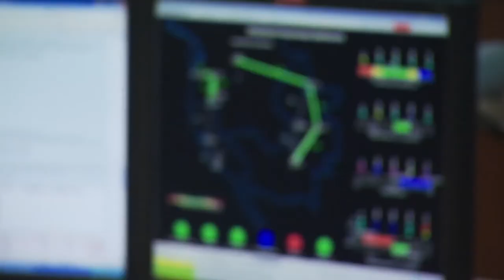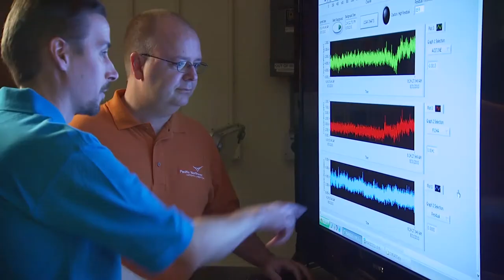From Dr. Steven Ashby, Director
Powered by the creativity and imagination of more than 4,000 exceptional scientists, engineers and support professionals, at PNNL we advance the frontiers of science and address some of the most challenging problems in energy, the environment and national security. As DOE’s premier chemistry, environmental sciences and data analytics laboratory, we provide national leadership in four areas
• Deepening our understanding of climate science
• Inventing the future power grid
• Preventing nuclear proliferation
• Speeding environmental remediation.

Other areas where we make important contributions include energy storage, microbial biology and cyber security. PNNL also is home to EMSL (the Environmental Molecular Sciences Laboratory), one of DOE’s scientific user facilities.

We apply these science strengths to address both national and international problems in complex adaptive systems that are too difficult for one institution to tackle alone. Take earth systems, for instance. The earth is a complex adaptive system because it involves everything from climate and microbial communities in the soil to emissions from cars and coal-powered industrial plants. All of these factors and others ultimately influence not only our environment and overall quality of life, but cause the earth to adapt in ways that must be further addressed. PNNL researchers are playing a vital role in finding solutions across every area of this complex adaptive system.

In the following web pages you’ll learn more about how some of our researchers are helping address other systems in energy and security. I encourage you to listen as these spirited discoverers share the personal commitment and passion they bring to transforming the world. Better yet, we welcome your help and engagement, and invite you to join us as a collaborator or new hire

I’m also personally committed to pushing the boundaries of science so that we all benefit from a reliable power grid, travel safer through airports, drive more efficient automobiles, and much more.

Now, come see how our researchers are advancing science to improve the lives of millions.